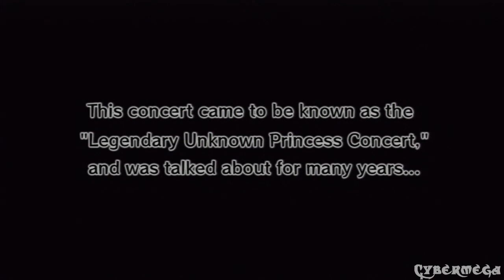Disgaea D2 - A Brighter Darkness - Chapter 4 - Lanzarote, Netherworld Idol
Everyone finally reaches the stage and meet with Lanzarote who seems to be talking aloud about her plans and stuff ... Ya know? Demons stuff as usual ...

I believe that this stage is also a bad end (if you lose...) Again, will do that way later though.

The Stage itself is not difficult ALTHOUGH better take down some units or else you're going to have some problems ..

Even though if you plan carefully... you can take out the Geo symbols in the back which might help you make some things ... "easier"

Oh course! We get some "Fan service" maybe? Although change dub pls ~